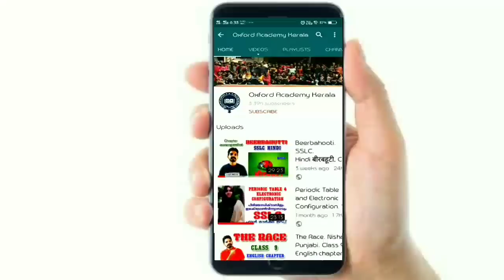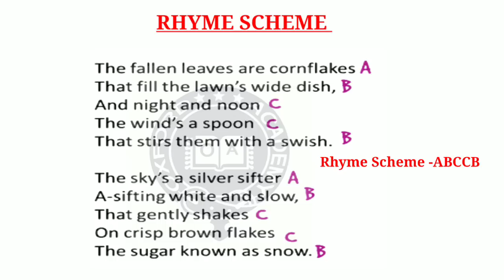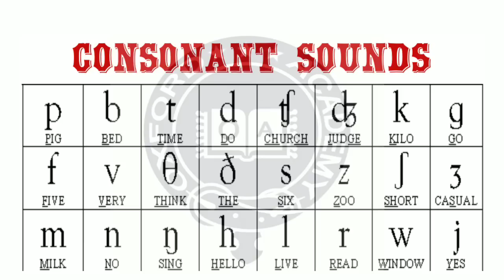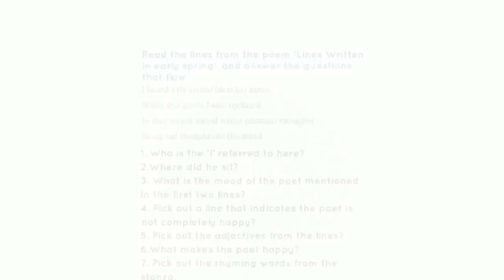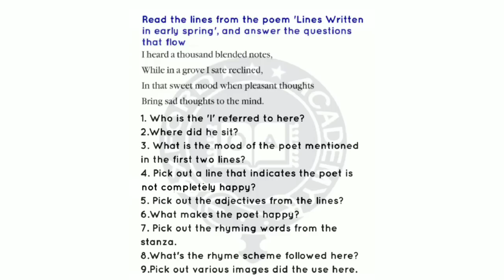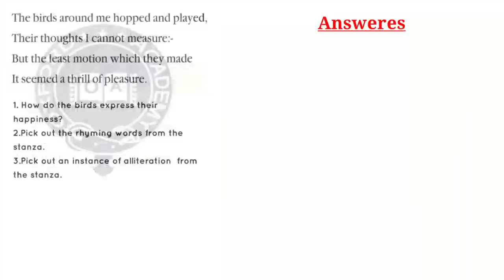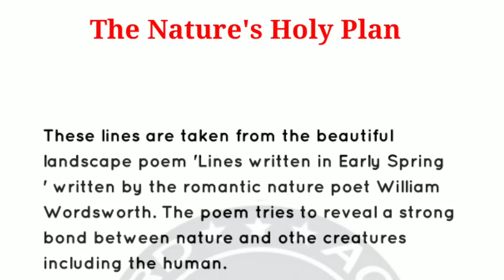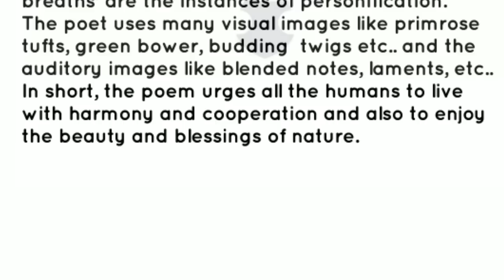Lines Written in Early Spring || Class 10 English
Lines-written-in-early-spring
lines written in early spring by william wordsworth
lines written in early spring by william wordsworth in malayalam
lines written in early spring by william wordsworth analysis
 lines written in early spring by william wordsworth class 10
lines written in early spring by william wordsworth class 9
lines written in early spring by william wordsworth SSLC English
SSLC English
English poem
Shafi Kadalundi
Oxford Academy
Mehanuf Shah